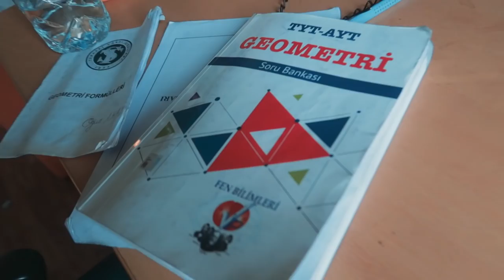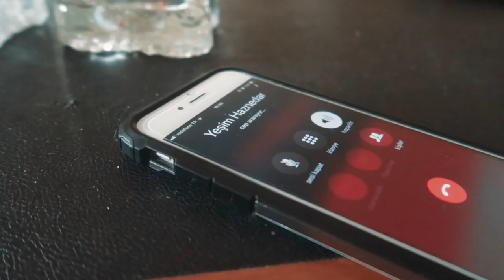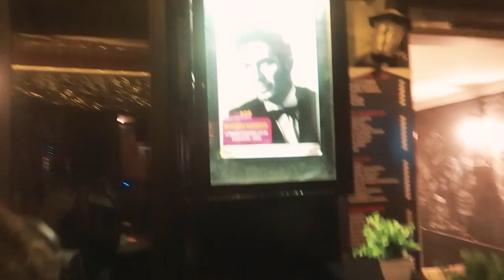İstanbul KOMEDİ FESTİVALİ'ndeki İLK GÖSTERİMİ YAPTIM!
Merhaba dostlar! Ben Denizhan Haznedar. Youtube'a bir süre ara versem de artık dönüş yaptım! Askerlik hikayelerimi ilk defa anlattığım
istanbulkomedifestivali kapsamındaki stand up gösterimi başarılıyla gerçekleştirdim! Yeni videolarda görüşürüz. Hadi kendinize iyi bakın, eyv ben kaçtım!

20'lik Diş Çektirmek. (Doktor Tavsiyeleri İçerir)